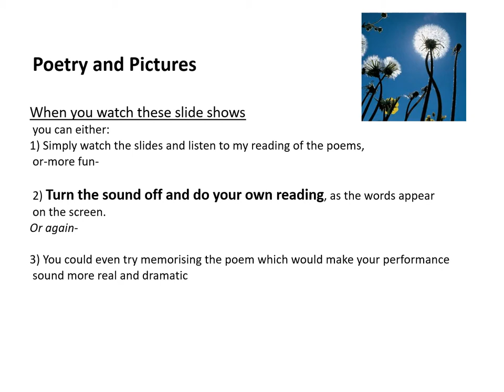1 The Dragonfly by Alfred Lord Tennyson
This classic children's poem read and illustrated, with sub-titles.